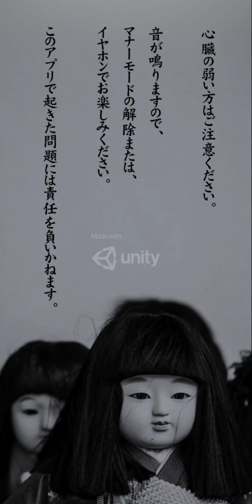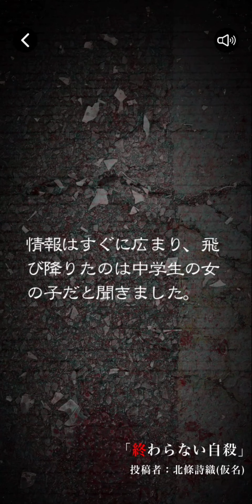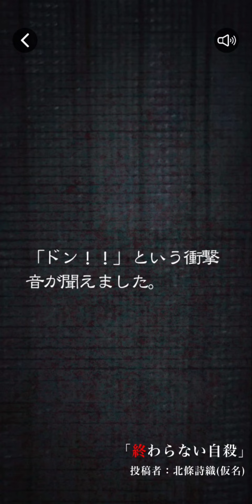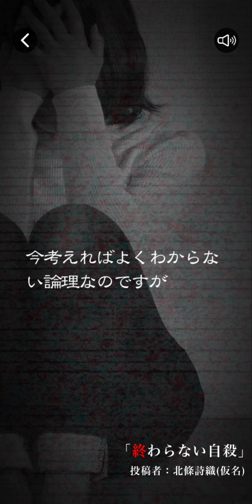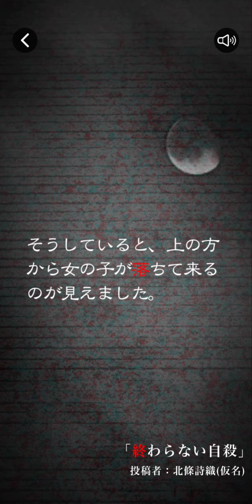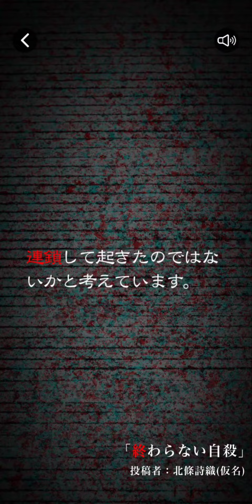【怖い話ベスト】第八夜 終わらない自殺 声 のぞ美※物語の結末は皆様の想像におまかせします🙇